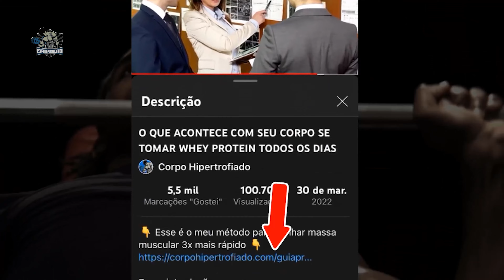Dicas para adolescentes! Como construir musculos na adolescência | CORPO HIPERTROFIADO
Você é adolescente e não sabe como ganhar massa muscular? Então assista esse vídeo até o final e saiba as dicas indispensáveis para ganhar massa muscular mais rápido!

Como dizem, você só é jovem uma vez, então aproveite ao máximo. E há coisas na vida que você precisa aprender a fazer desde a adolescência, desde tarefas comuns, como limpar seu próprio quarto ou cozinhar uma refeição completa, até assuntos mais importantes, como economizar dinheiro para o futuro.

Se você está procurando melhorar a si mesmo, talvez possa começar a ir à academia e considerar o ganho de massa em seu corpo.

Durante sua adolescência, seu corpo passa por muitas reviravoltas. Você está naquela fase intermediária em que está começando a parecer menos com a de uma criança, mas ainda está longe de ser um adulto. Mas você pode aproveitar esse tempo, já que os corpos jovens respondem muito melhor a muitas atividades físicas

O Corpo Hipertrofiado tem a finalidade de levar conhecimento sobre o mundo da musculação e fitness a todo Brasil, fazendo você se tornar Acima da Média

No nosso canal você verá tudo sobre como construir músculos (ganhar massa muscular), como emagrecer, treino em casa/exercícios em casa ou treino na academia, com criação de Hábitos Saudáveis e com isso criar Musculos e Corpo Definido, um verdadeiro Corpo Fitness e Hipertrofiado

Somos inspirados por canais como Renato Cariani, Felipe Franco, Agonista, Laércio Refundini, Leo Araujo - Hipertrofiando, Gabriel Arones - Fitness Flexível,  Leandro Twin, Paulo Muzy